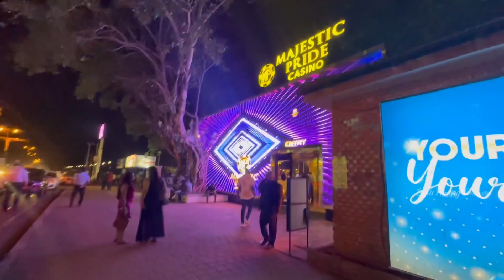Day-3 | Best Place To Stay In Goa 🏠| Vizag 🌴To Goa 🏝️| Couple Vlog | Balu | Happy